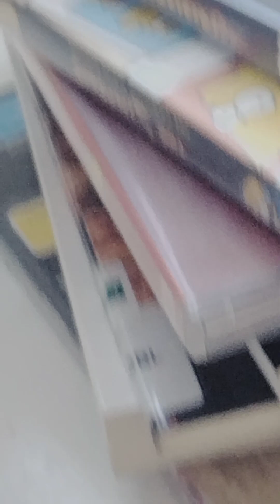Talk - General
An open discussion